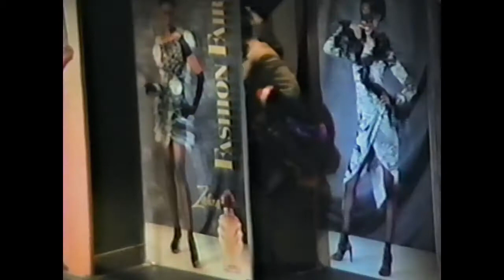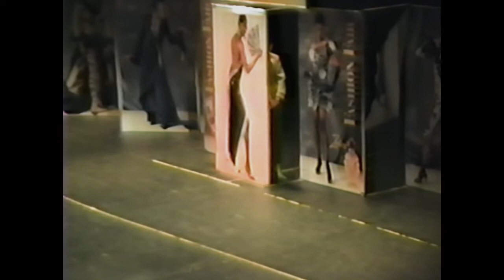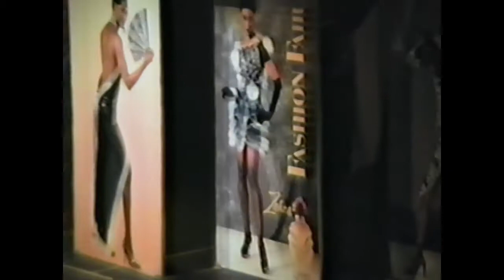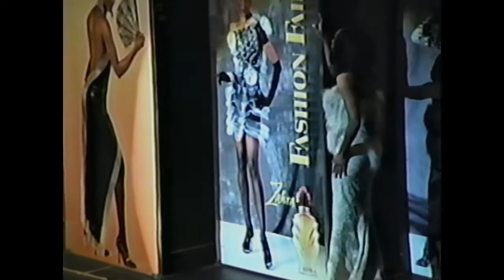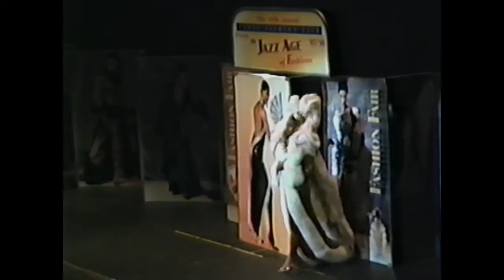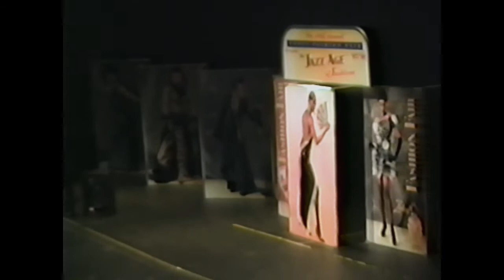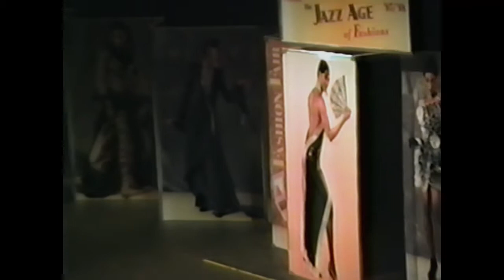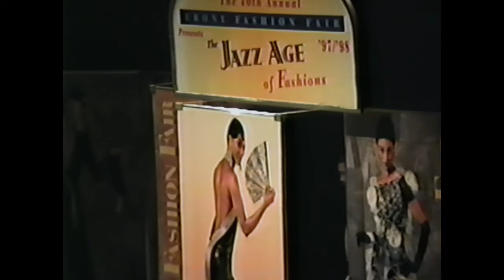Ebony Fashion Fair - New Orleans 1998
Ebony Fashion Fair in New Orleans on 2/28/1998